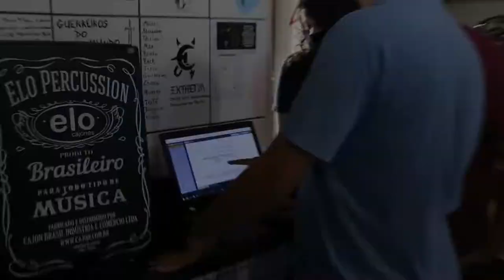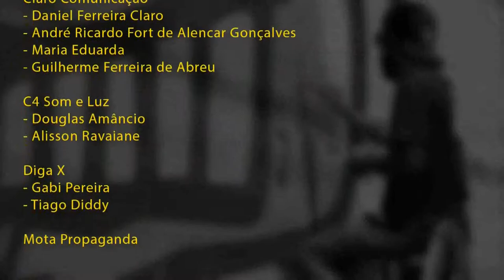Festival de Verão de Araçoiaba da Serra 2021 - Banda Extrema (Música)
A Banda Extrema é uma banda clássica em Araçoiaba, com um trabalho consistente nas composições próprias e, sem dúvidas, uma prova de que o Metal Pesado Brasileiro continua vivo! Em seu próprio estúdio na Araçoiabinha, a banda mostra um repertório completo.

Projeto realizado com recursos da Lei Aldir Blanc da cidade de Araçoiaba da Serra